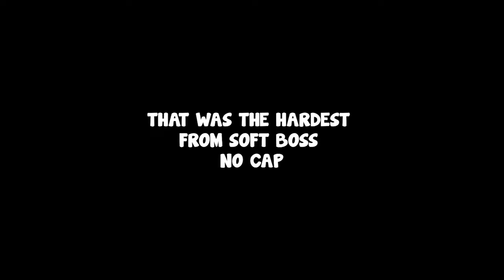Malenia but it takes me 200+ attempts (EZ)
I beat Malenia way before Godfrey, Radagon, Mohg... but at what cost...
00:00:00 - 00:05:06  Fun attempts
00:05:06 - 00:08:20  THE ONE
SOCIALS: